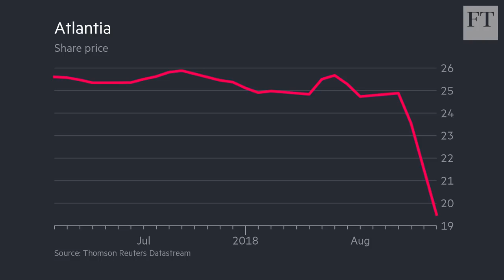Atlantia under pressure after Genoa bridge collapse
Atlantia has warned of a financial hit from the fallout of the collapse of a motorway bridge in Genoa, after the Italian government said it would start a procedure to revoke the concession held by the company’s majority-owned subsidiary Autostrade.